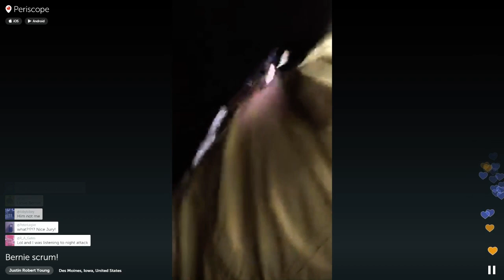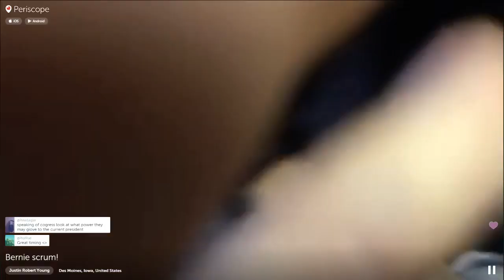Contender in Iowa Part 2: Bernie HQ